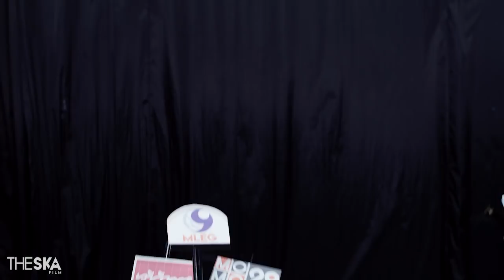เคลียร์ทุกประเด็น Bie The Ska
วันนี้ผมจะมาเปิดใจเคลียร์ทุกประเด็นของผม!

     จุดเริ่มต้นของความสนุกและเสียงหัวเราะของเพื่อนๆ นั้น มาจากการที่ บี้ เดอะสกา (กฤษณ์ บุญญะรัง) ที่ชื่นชอบ และรักการทำคลิปวีดีโอเพื่อสร้างรอยยิ้มให้แก่คนรอบข้างโดยเริ่มจากเพื่อนๆในสมัยเรียนของเขา จนพัฒนาการทำวีดีโอคลิปด้วยตัวเองมาเป็นลำดับ จนกระทั่งปลายปี 2556 ได้ก่อตั้งบริษัท เดอะสกาฟิล์ม จำกัด และได้ผลิตสร้างสรรค์คอนเทนท์สนุกๆออกมาอย่างมากมาย หลากหลานแพลทฟอร์ม  ไม่ว่าจะเป็นรายการคู่มือมนุษย์ ทำเองกินเอง เที่ยวมั้ยครับ และรายการอื่นๆ  ซึ่ง ณ ปัจจุบัน Channel  Bie The Ska  มีผู้ติดตาม (Subscribe) กว่า 7 ล้านคน เรียกได้ว่าเป็น “คอนเทนท์ครีเอเตอร์” ที่มียอดผู้ติดตามมากที่สุดในประเทศไทย ณ เวลานี้  และยังรวมไปถึงช่องต่างๆภายใต้สังกัด The Ska Film อาทิ The Snack, Epic Toys, Fatzlip, Nakas, Ball2B, Here Zone Teen และ Yumaining
     ดังนั้น เดอะสกาฟิล์ม เป็นบริษัทที่สามารถรองรับงานได้อย่างหลากหลาย และครบวงจรมากขึ้นในฐานะ Digital Media House ที่ทำงานได้ครบวงจรแบบ  One Stop Services  ตามเจตนารมณ์  และจุดมุ่งหมายที่สำคัญ ของบี้ เดอะสกา อยากเห็นคนทั้งโลกได้ยิ้มและมีความสุข  ดังสโลแกนที่ว่า “รู้มั้ยเวลาเพื่อนๆยิ้ม ผมอ่ะโคตรมีความสุขเลย^^”